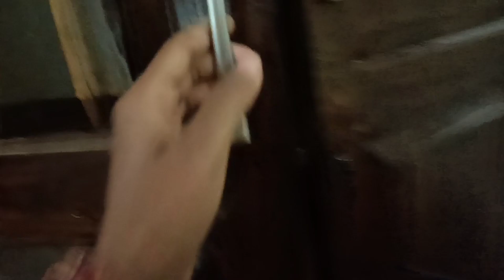Thodi si jaldi ke wajah ye kya ho gaya mere saath BDS Family Vlog